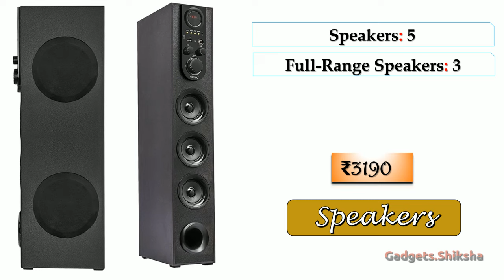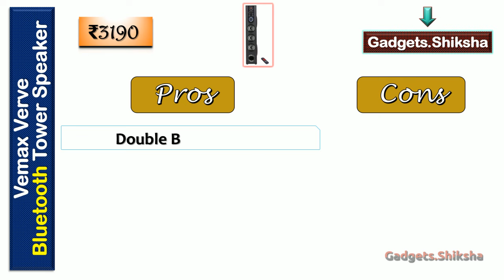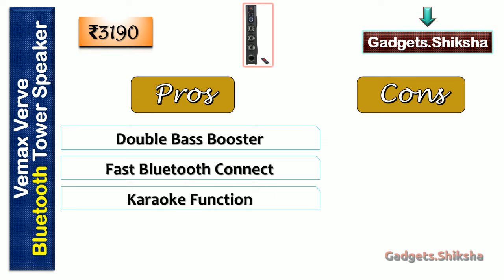🔥Vemax Verve Review ► टॉवर स्पीकर ► 90W ► Bluetooth Tower Speaker with Double Woofer ► Vemax Speaker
वीमेक्स वेरवे टॉवर स्पीकर अभी 5000 रुपए से कम कीमत में सबसे बढ़िया विकल्प है। इस टॉवर स्पीकर में है ब्लूटूथ कनेक्शन और डबल वूफर दमदार बेस के लिए। हमारे वीडियो प्रस्तुति में जानिए इस वीमेक्स टॉवर स्पीकर की हर वो जानकारी जिसे आपको जानना जरुरी है।